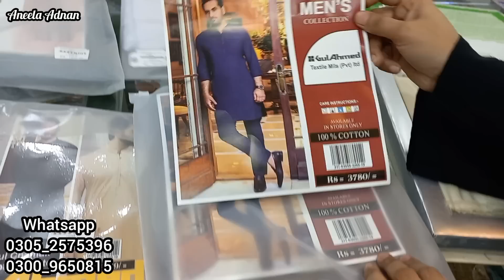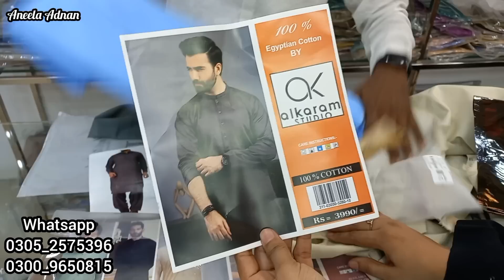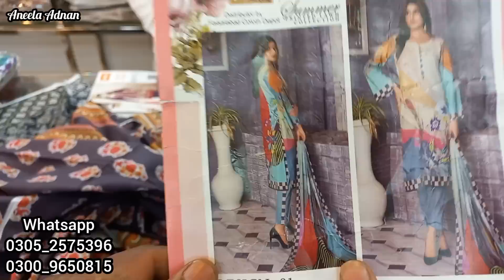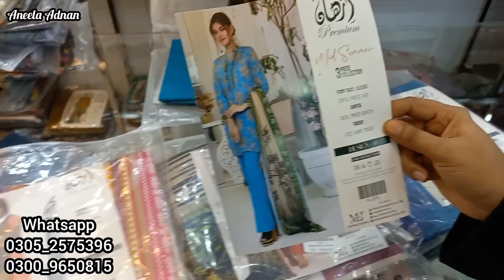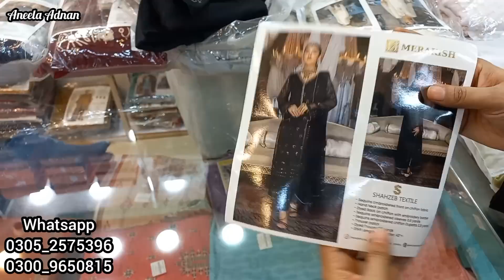**Wholesale Brands Khaadi Original Rs799😱**New Branch Faisalabad Cloth dippu💫||Winter Special 2023